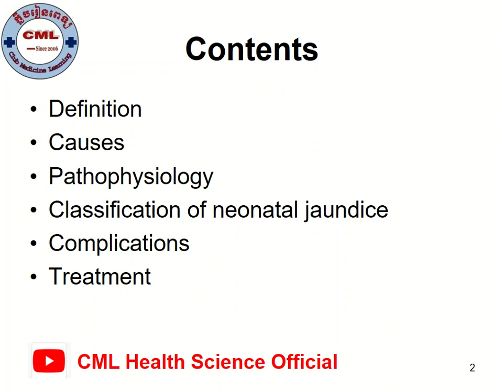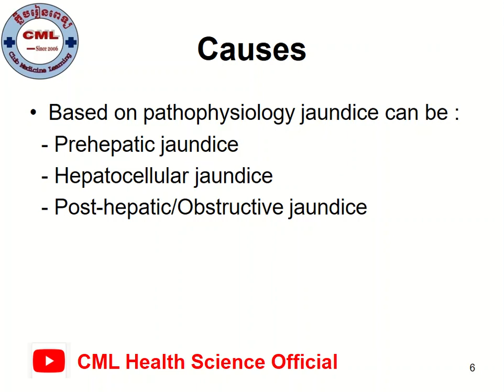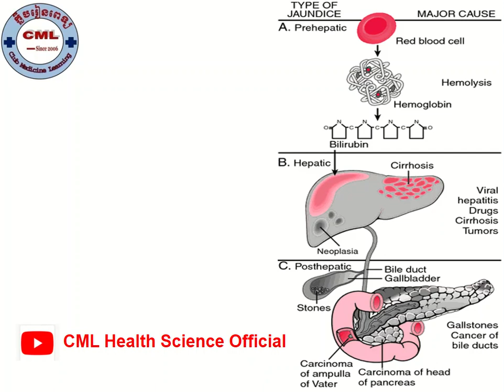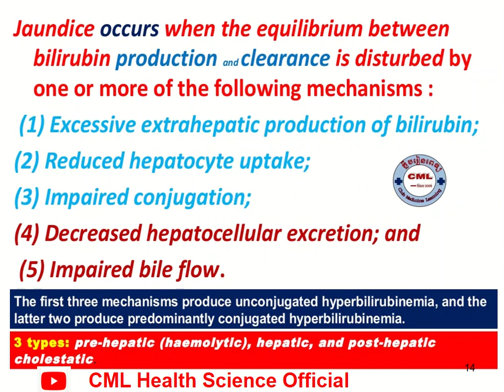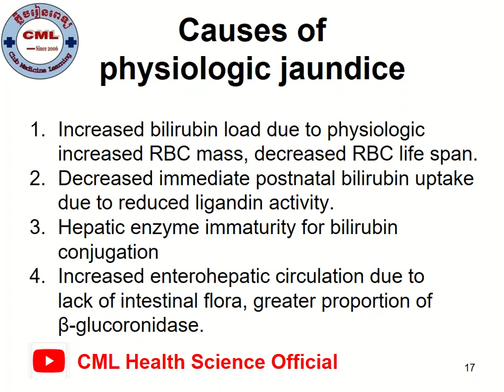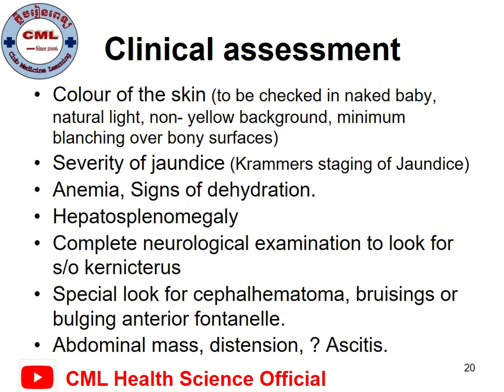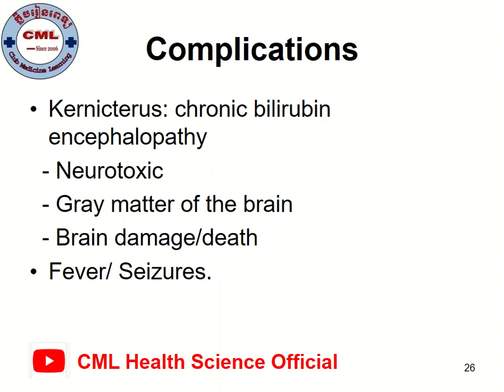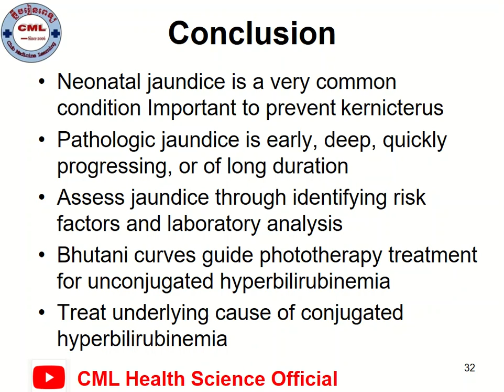Jaundice : Pathophysiology សរីរះរោគវិទ្យានៃខាន់លឿង l CML Health Science Official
សូមចុចLink ខាងក្រោម ដើម្បីទទួលបាន វីដេឣូរៀនពេទ្យថ្មីៗ ជាច្រើនទៀត

បើសិនបងប្អូនណាស្រណាញ់Channelរបស់ខ្ញុំបងប្អូនអាចចូលរួមឧបត្ថម្ភដល់Channelរបស់ខ្ញុំបាន
1- ABA Bank :
- Account Number: 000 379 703 (USD)
2- Canadia Bank :
Account Name : Mr. KHOR HOK SUNN
Account Number: 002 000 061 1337 (USD)
3- ACLEDA Bank :
Account Name : khor hoksunn

សូមអរគុណ